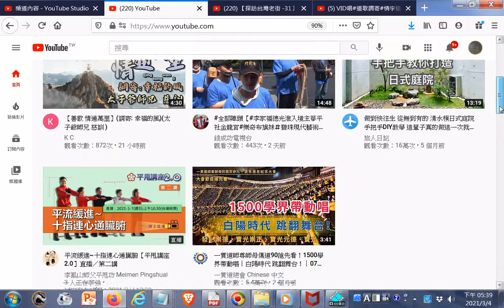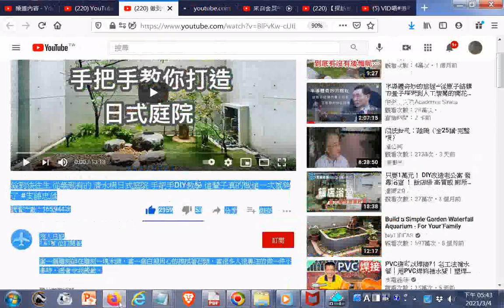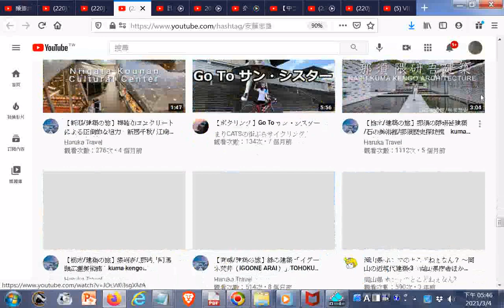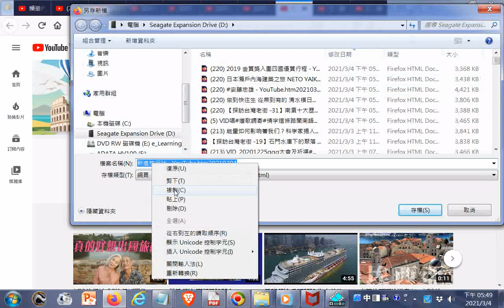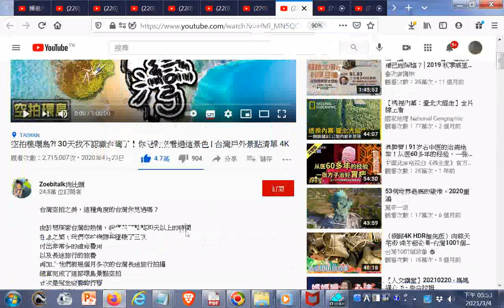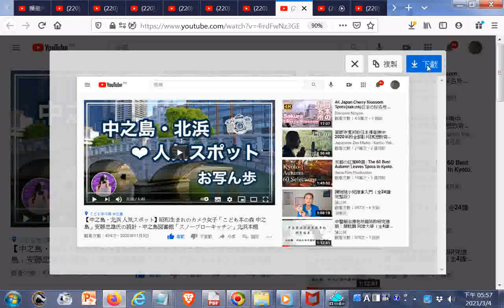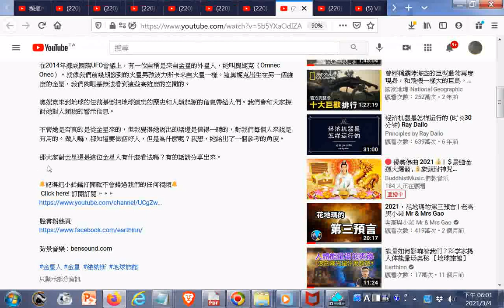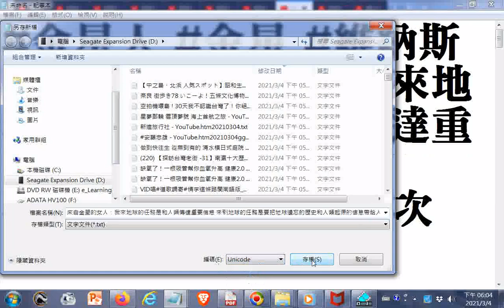20210304#Youtube【探訪台灣老街 -31】南瀛十大歷史建築 ─ 中西合璧新化老街+建築家・安藤忠雄#安藤忠雄 YouTube+來自金星的女人：我來地球的任務是和人類傳達重要信息...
來自金星的女人：我來地球的任務是和人類傳達重要信息 來到地球的任務是要把地球遺忘的歷史和人類起源的信息帶給人們【地球旅館】